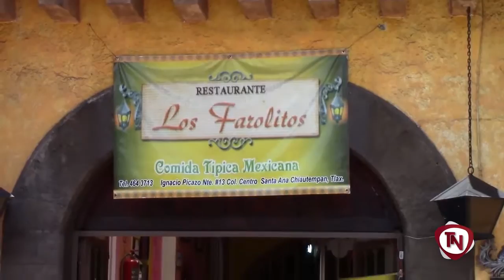La Ruta Tlaxcala | Los Farolitos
Con 50 años de historia en el negocio de la comida típica mexicana, el restaurante Farolitos ofrece una gran diversidad de platillos con el gran sazón de la casa y un gran servicio de por medio.
Ubicados en Santa Ana Chiautempan, te esperan de lunes a domingo de 9:00 a 20:00 hrs.